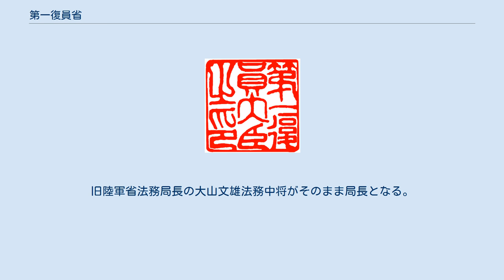第一復員省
第一復員省の開庁 第一復員省（だいいちふくいんしょう）は、1945年（昭和20年）12月1日に設置され、1946年（昭和21年）6月15日に廃止された中央省庁で、陸軍省が改組されたものである。
後に第二復員省（旧・海軍省）と統合して復員庁となった。
 「第一復員省官制」（昭和20年勅令第675号）に基づき設置され、「第一復員省官制の廃止等に関する勅令」（昭和21年勅令第314号）によって廃止された。
各局長は勅任の、各部長は勅任又は奏任の、秘書官は奏任の第一復員官の中からこれを補する。
第一復員書記官は専任1人が定員であった。
第一復員属は専任92名が定員であった。
 第一復員大臣の公印。
 1945年（昭和20年）12月1日付をもって陸軍省が廃止され、第一復員省が設置された。
第一復員大臣は第二復員大臣とともに内閣総理大臣が兼任した。
第一復員大臣は陸軍大臣の所掌した事項であって、復員及びこれに関するものを司った。
秘書官には杉田一次がいた。
 幣原喜重郎（1945年（昭和20年）12月1日 - ） 吉田茂（1946年（昭和21年）5月22日 - 6月15日） 宮崎一（1945年（昭和20年）12月1日 - 1946年（昭和21年）1月16日、陸軍政務次官） 原守 中将（1945年（昭和20年）12月1日 - 12月19日、陸軍次官） 上月良夫 中将（1945年（昭和20年）12月19日 - 1946年（昭和21年）6月15日、第17方面軍司令官兼朝鮮軍管区司令官） 大臣官房は特に次の事務を司った。
 史実調査に関する事項 在外陸軍部隊の実情調査に関する事項 終戦連絡に関する事項であって、他の所掌に属しないもの 翻訳に関する事項 医務に関する事項 他の所掌に属しない事項 宮崎周一 中将（1945年（昭和20年）12月1日 - 1946年（昭和21年）6月15日、参謀本部第一部長） 坪島文雄 中将（1945年（昭和20年）12月1日 - 1946年（昭和21年）4月30日、第146師団長） 総務局は次の事務を司った。
 所管行政の総合調整に関する事項 部外交渉一般に関する事項 軍需工業及び軍需品（他の所掌のものを除く）の整理に関する事項 局長には陸軍省軍務局長の吉積正雄中将が就任。
総務課長には軍務局軍事課長の荒尾興功大佐が就任。
 業務局は次の事務を司った。
 人事に関する事項 復員実施一般に関する事項 運輸及び通信に関する事項 旧陸軍省人事局が中心。
局長は陸軍省人事局長の額田坦中将が就任する。
1946年（昭和21年）3月31日以降は局長を欠く。
 経理局は次の事務を司った。
 予算、決算、資金、契約及び給与に関する事項 会計の監査に関する事項 衣糧、需品及び営繕に関する事項 国有財産に関する事項 旧陸軍省経理局がほぼそのまま移行する。
旧陸軍省経理局長の森田親三主計中将がそのまま局長となる。
 法務局は次の事務を司った。
 司法及び刑務に関する事項 規律の維持に関する事項 旧陸軍省法務局がほぼそのまま移行する。
旧陸軍省法務局長の大山文雄法務中将がそのまま局長となる。